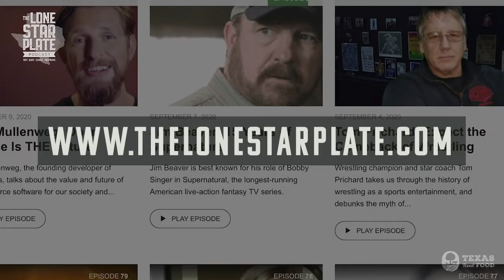Former Texas State Senator Konni Burton Stops by to Discuss her New Project The Texan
Former Texas State Senator Konni Burton, who is a former member of the Texas State Senate, started her new project ‘The Texan’, a media organization aiming to provide reliable news.

My guest today, Konni Burton, is a former Republican member of the Texas State Senate and successful business woman.

She also started a media organisation called ‘The Texan’ which bills itself as ‘news you can trust’ which leans right of center.

We talk about the first presidential debate, the upcoming election, Black Lives Matter, and criminal justice reform.

It’s important in today’s society to be able to have open discussions with people who have different views than yourself. Konni Burton has a very interesting way of looking at the current state we’re in, and she has me thinking twice about the lockdown...

“What’s more important than voting is to be an informed voter. Don’t vote on the sound bites.” - Konni Burton

Time Stamps:
00:00 - Intro
05:56 - Who Konni Burton is, what she has done in her career, and how she got into politics.
11:46 - What it’s like working with the senators in Austin.
17:10 - The problems with 24 hour news.
20:44 - The benefits of limiting the government and giving them less power.
23:44 - Konni’s future political aspirations, and where she sees her organisation ‘The Texan’ heading.
27:40 - Who Konni thinks will win the election, and how voting has changed in Texas.
30:31 - What the presidential debate was like and how Konni thinks it’s affected voters' decisions.
34:04 - Donald Trump getting COVID and why the virus doesn’t concern Konni.
43:47 - The awful situation so many businesses have been put in, and the problems with the ways we are reopening them.
48:30 - The Black Lives Matter movement, the political nature of it, and the Konni’s thought about the organisation.
55:03 - The ways the American government prevents ex-convicts for succeeding in society after they’ve been released.
1:04:55 - The importance of being properly informed when voting.